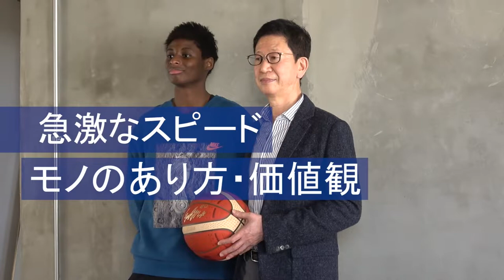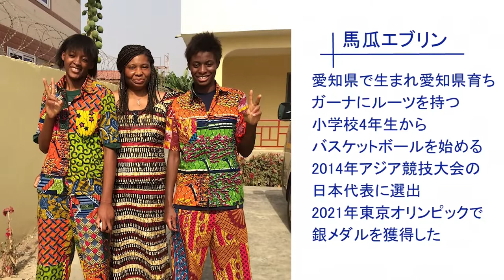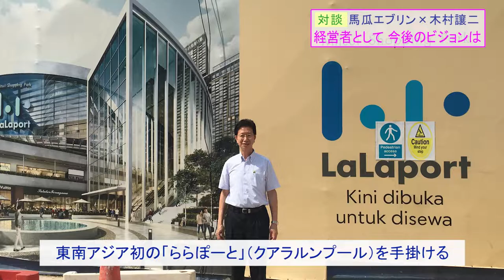‹対談企画›女子バスケットボール オリンピック銀メダリスト 馬瓜エブリン×株式会社プラスPM 代表取締役社長 木村讓二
豊かさの本質を見つめる―INSIGHT FOR FUTURE―

変革の時代において真の「豊かさ」とは何か・・・
弊社代表の木村が、各界の識者とともに豊かさの本質を明らかにすべく、意見を交わします。
■対談企画 第6弾

東京2021オリンピック銀メダリスト
トヨタ自動車アンテロープス所属
Circle Of Life株式会社　代表取締役
馬瓜　エブリン
株式会社プラスPM　代表取締役社長
木村　讓二

『「余白」を大切にしながら　一生挑戦し続けるマインドを持つ』

私たちの心に多くの感動を刻み込み、東京2020オリンピック・パラリンピックが幕を閉じました。
それから半年以上も経過していますが、数々の名シーンが蘇ります。中でも、史上初の銀メダルに輝いた女子バスケットボールチームの活躍に熱狂した方も多いのではないでしょうか。
「スーパースターはいないけどスーパーチームだ」というトム・ホーバス ヘッドコーチのコメントは当時話題になりましたが、プラスPMもチーム作りに何よりも重きを置いています。
今回は、女子バスケットボール代表であり銀メダリストでもある馬瓜エブリンさんをお迎えし「豊かさの本質」を伺います。

株式会社プラスPMは、1986年に大阪府で創業した【完全独立系のコンストラクションマネジメント会社】です。
「すべてはお客様の立場で」という経営理念のもと、常に経営者の目線に立った提案と、プロセスの可視化を第1に考えたマネジメントを実践しています。

■国内オフィス
本社：大阪府大阪市北区西天満2-8-5
支社：東京都中央区日本橋本町3丁目4-6